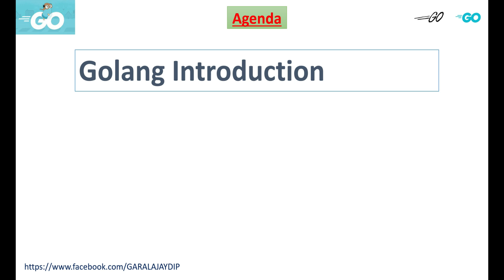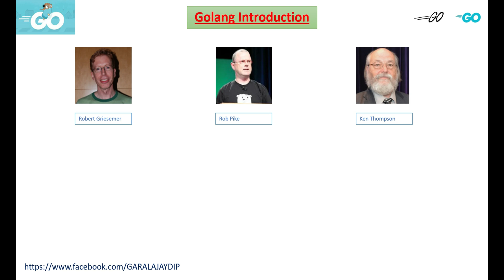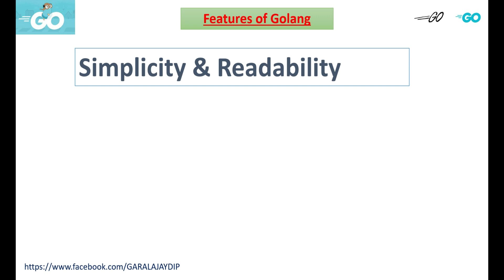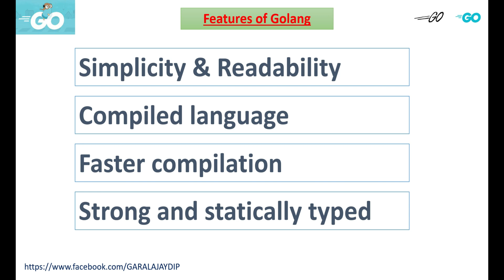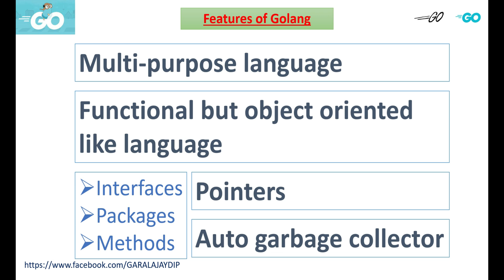Golang Introduction | Golang Developed By Google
Topics covered in this video:
1. Introduction to Golang
2. The expected Salary of a golang developer
3. Its current market trend
4. Important features of Golang